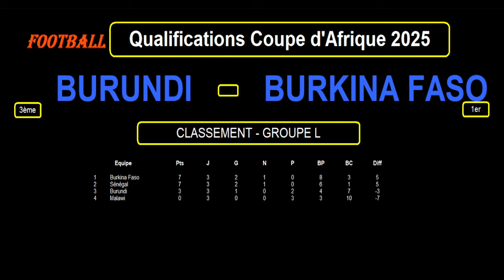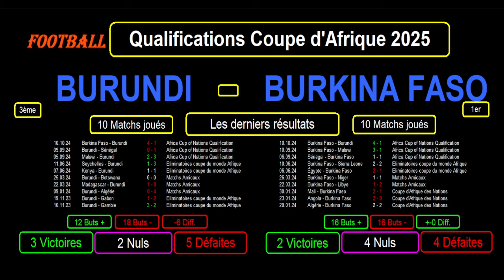BURUNDI - BURKINA FASO : 4ème Journée Eliminatoires Coupe d'Afrique 2025, le 13/10/2024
Je vous présente le match de football de la 4ème journée des éliminatoires de la coupe d'Afrique 2025, le 13/10/2024 : Burundi contre Burkina Faso.

Je reviens sur le classement, les résultats et les statistiques des équipes dans leur groupe et les 10 derniers résultats toutes compétitions confondues pour les 2 équipes avec les statistiques.